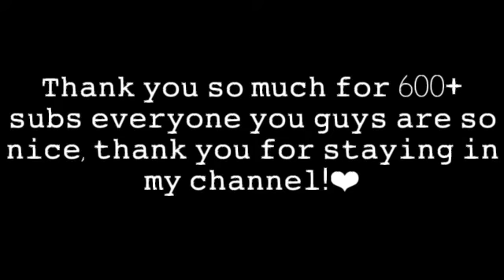||Sugar Crush||Meme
𝚆𝚎𝚕𝚘𝚖𝚎 𝚝𝚘 𝚝𝚑𝚎 𝚍𝚎𝚜𝚌𝚛𝚒𝚙𝚝𝚒𝚘𝚗